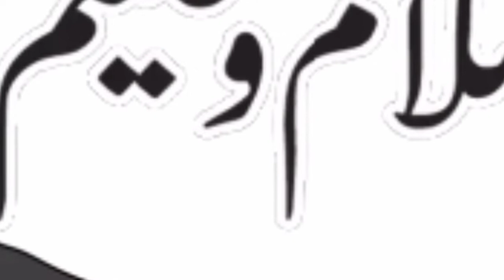how to grow field in moranga in pakistan agricultural information grow field in maranga pakistan#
as video ma ham ap ko maranga ka bara ma batay gay ka as ko kasy kachat ke gate ha aor as ka fowade agricultural information grow field in moranga in pakistan all world in sahiwal pakistan#